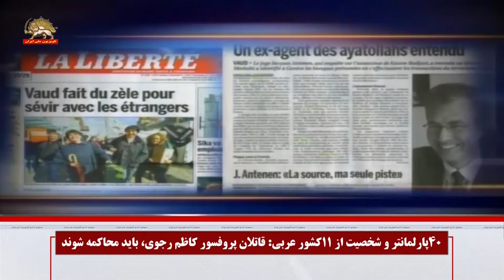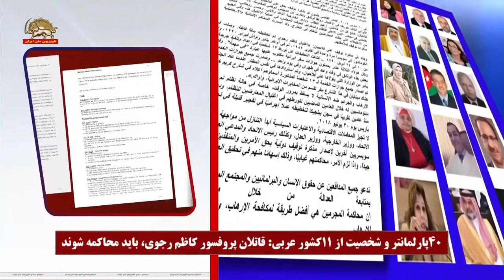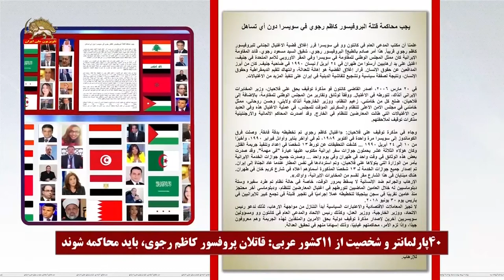۴۰ پارلمانتر و شخصیت از ۱۱ کشور عربی قاتلان پروفسور کاظم رجوی باید محاکمه شوند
بيانيه ۴۰ پارلمانتر  و شخصیت سیاسی و حقوقی  از۱۱ کشور عربی:
تصمیم دادستان سوئيس برای بستن پرونده ترور پروفسور كاظم رجوي
 تکان دهنده است و باید لغو شود
قاتلان پروفسور کاظم رجوی باید محاکمه و بدست عدالت سپرده شوند

۴۰پارلمانتر وشخصیت سیاسی وحقوقی از ۱۱کشور مختلف عربی  شامل اردن ، مصر،  لبنان، بحرین، تونس، مراکش، الجزایر، سوریه، عراق، عربستان سعودی و فلسطین طی بيانيه اي اعلام کردند مطلع شديم، دادستاني کانتون وو در سوئیس تصميم گرفته است بزودي پرونده ترور جنايتكارانه پروفسور كاظم رجوي را مختومه كند. اين تصمیم تکان دهنده است وباید لغو شود! اين تصمیم در حاليست كه در ۲۰ مارس ۲۰۰۶ قاضي تحقيق كانتون وو حكم جلب علي فلاحيان وزير وقت اطلاعات رژیم ايران را بخاطر مشاركت در ترور صادر كرد ه است.

در حكم جلب علي فلاحيان آمده است «ترور كاظم رجوي با دقت تمام طراحي شده بود. تيم هاي كماندويي يكبار در اكتبر ۱۹۸۹[ مانند ۱۹۸۲ خوانده شده است. ] سپس در اواخر ژانويه و اوايل فوريه ۱۹۹۰ و نهايتا از ۱۰ تا ۲۴ آوريل ۱۹۹۰ به سوئیس آمده بودند. تحقيقات روشن ساختند كه ۱۳ نفر در آماده سازي و انجام قتل همكاري داشتند. اين سيزده نفر پاسپورتهایی داشتند كه بر روي آنها عبارت “در ماموريت“ نقش بسته بود. بعضي از اين مدارك همزمان در يك روز در تهران صادر شده بودند. همه پاسپورتها به دستور وزارتخانه تحت امر علي فلاحيان صادر شده بودند و در هنگام بازگشت عاملان به ايران در همان فرودگاه از آنها باز پس گرفته شدند. تمام پاسپورتهای۱۳ فردي كه اسامي آنها در بالا ذكر شد در كريم خان كه خياباني در تهران است, صادر شدند. دو ساختمان در اين خيابان مقر بخشي از سرويسهاي اطلاعات ايران, يعني واواك مي باشد».

بيانيه ۴۰پارلمانتر و شخصیت سیاسی و حقوقی از ۱۱کشور عربی با اشاره به استمرار تروريسم از سوي رژيم آخوندي بويژه در سالهاي اخير از دولت و قضاييه سوييس خواستند پرونده را بازنگهدارد و با بستن اين پرونده رژيم ايران را به ادامه تروريسم تشويق نكند. بيانيه مي افزايد ما همه مدافعان حقوق بشر، پارلمانترها و  جامعه مدني در سوئیس را فراميخوانيم كه از مقامهای مسئول بخواهند، با ادامه اين پرونده عدالت را به اجرا در بياورند.